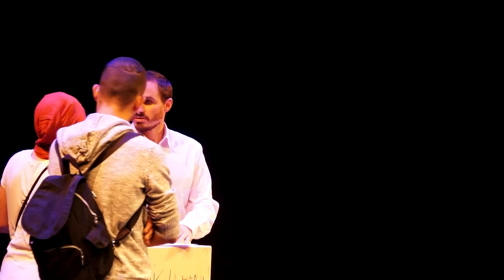Theâtre Forum 24 10 2015